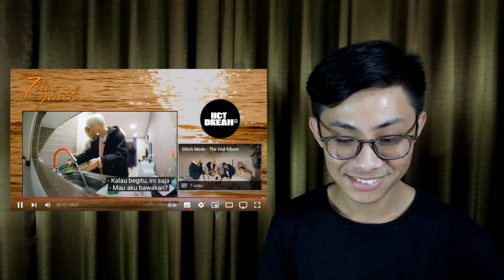[REACTION/NOBAR] NCT DREAM - You're the Irreplaceable | 7llin’ in our Youth | EP. 2